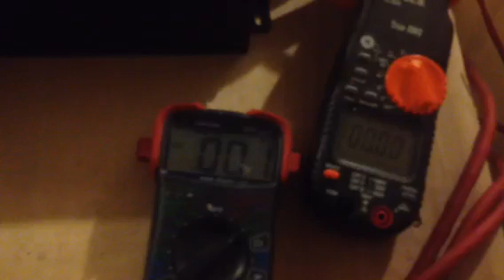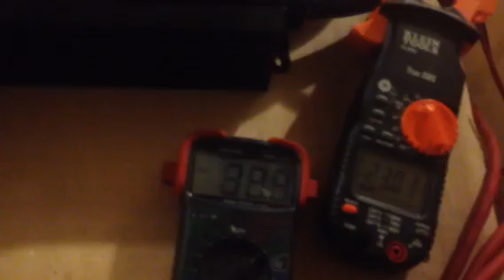152.9db on 2100w Nissan harbody 4th order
I'm sure the 153 would have stuck if The Meter was reset for first burp. No change except I stopped rolling volume when score stopped.. Previous video I was watching headunit volume and added an extra 700w with no change in score.

6 dd redline 712's
DD M4a
1xs d6500
4th order

Meters used for Clamping